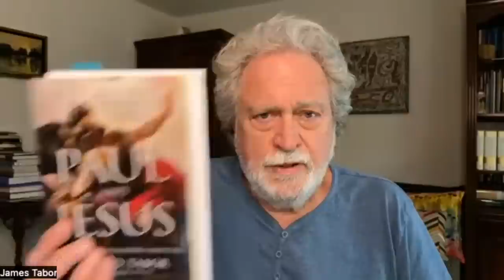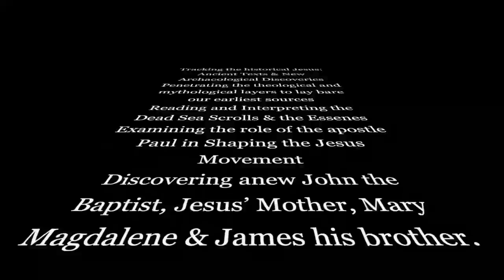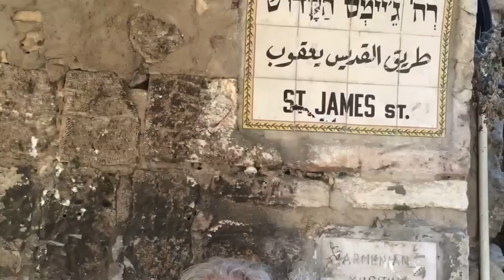Is Mark's Gospel Mainly a Mouthpiece for Paul's Ideas?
Mark does present our first "Jesus Story" to the world--but is he just an echo of Paul? In other words, is the Jesus he presents, and his entire presentation a reflection of Paul's theology--what Paul calls "My Gospel." In this edited interview with Kerry Shirts ( @TheBackyardProfessor  ) we explore this question in depth. Enjoy! If you want the entire interview Kerry has posted it here:

Sign up for my Mark courses, "Creating Jesus" for an in-depth study of these issues:

Tabor Books: